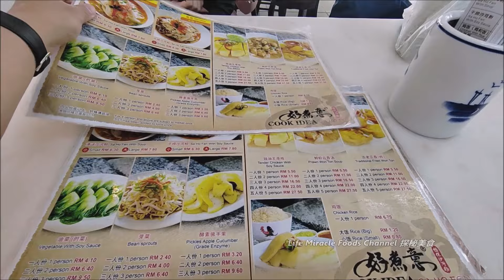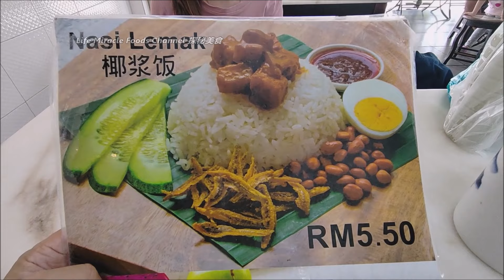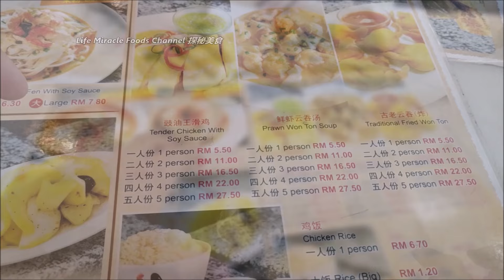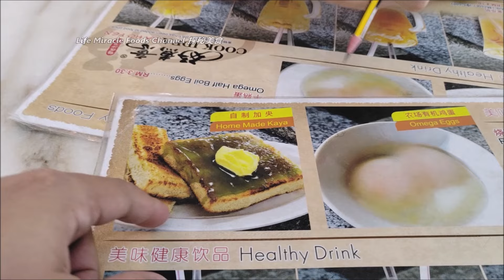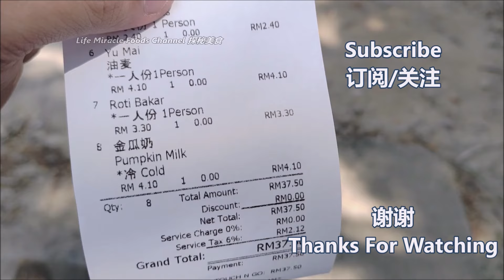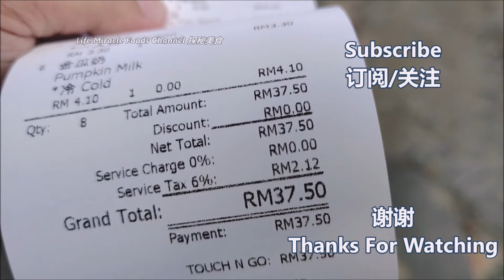豉油鸡油菜豆芽鸡丝虾河粉槟城才能园餐馆美食早餐 Chicken Shrimp Hor Fun Penang Perai Chai Leng Park Restaurant Breakfast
👉 邀約我们去探秘你的美食👇👇
✅ Cook Idea Sa Ho Fan
✅ Address/地址 :   28, Jln Kurau, Taman Chai Leng, 13700 Perai, Pulau Pinang
脆皮烧肉叉烧特色美食小吃泰国合艾必到早市金荣巴刹美食街 Roast Pork Char Siu Street Food Thailand Hatyai Kim Yong Market

半夜香辣咖喱鸡鱼饭卤味猪肉粥槟城咖啡店宵夜美食好去处 Midnight Curry Fish Chicken Rice Pork Porridge Penang Bayan Lepas Food

咖喱鸡叁巴炒饭鸡丝猪肉粥炒米粉面槟城五条路晚餐宵夜当地街头特色美食 Curry Chicken Fried Rice Noodle Bee Hoon Penang Macallum Street Food